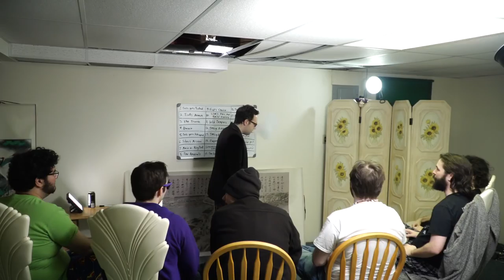Tails Gets Trolled 101 is HERE!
THE SEQUEL TO SONICHU 101. THE FINAL RADCON 3 PCPU LECTURE. YOUR PRAYERS HAVE BEEN ANSWERED.